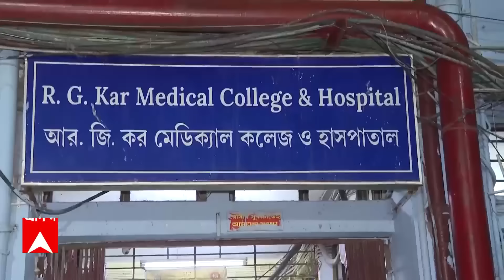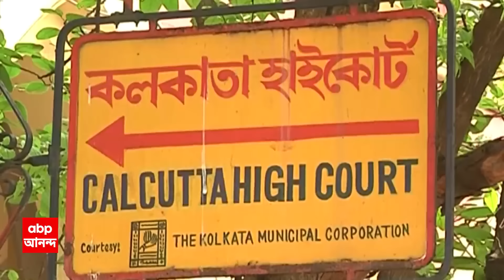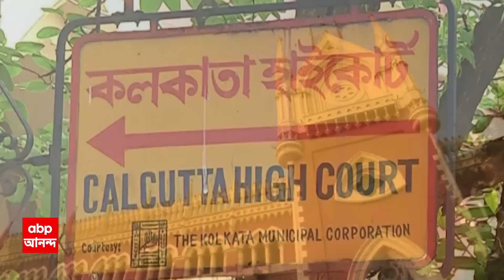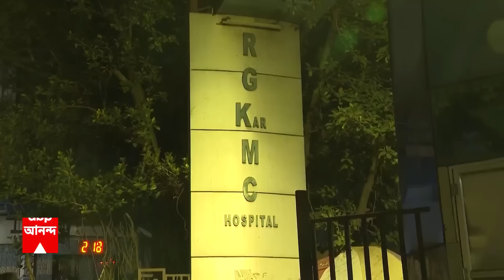RG Kar Doctor's Death: 'ঝুলি থেকে বেড়াল বেরিয়ে এসেছে..', আরজিকর কাণ্ডে CBI তদন্তের নির্দেশ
HC On CBI On RG Kar Doctor's Death: আরজিকর কাণ্ডে CBI তদন্তের নির্দেশ হাইকোর্টের প্রধান বিচারপতির। আদালতের পর্যবেক্ষণে আর জি কর কাণ্ডে CBI তদন্তের নির্দেশ। আর জি কর মেডিক্যালে চিকিৎসককে ধর্ষণ-খুন, CBI তদন্তের নির্দেশ। পুলিশ-হাসপাতালের ভূমিকায় অসন্তুষ্ট হাইকোর্ট, CBI তদন্তের নির্দেশ। কলকাতা পুলিশের কেস ডায়েরিতে সন্তুষ্ট নয় হাইকোর্ট, CBI নির্দেশ। রবিবার পর্যন্ত পুলিশকে সময় মুখ্যমন্ত্রীর, তার আগেই হাইকোর্টের CBI নির্দেশ।

রবিবার পর্যন্ত পুলিশকে সময় মুখ্যমন্ত্রীর, তার আগেই হাইকোর্টের CBI নির্দেশ। কলকাতা পুলিশের হাত থেকে আর জি কর মামলা গেল CBI-এর হাতে। প্রথমেই কেন খুনের মামলার বদলে অস্বাভাবিক মৃত্যুর মামলা? পুলিশ-হাসপাতালের ভূমিকায় প্রশ্ন, মামলা গেল CBI-এর হাতে। পরবর্তী শুনানির দিন রাজ্যকে তদন্তের অগ্রগতি রিপোর্ট দিতে নির্দেশ। '৫ দিন পরেও তদন্তে উল্লেখযোগ্য কোনও পদক্ষেপ নেই', এখনই CBI-কে কেস ডায়েরিকে হস্তান্তরের নির্দেশ হাইকোর্টের। ৩ সপ্তাহ পরে রাজ্য সরকারের রিপোর্ট তলবের নির্দেশ প্রধান বিচারপতির। 'দেহ কি রাস্তায় পড়ে ছিল? সুপার বা অধ্যক্ষ অভিযোগ করেননি কেন? আর কিছু বলতে হবে না, ঝুলি থেকে বেড়াল বেরিয়ে এসেছে, অমানবিক',রাজ্যকে উদ্দেশ্য করে মন্তব্য প্রধান বিচারপতির। ABP Ananda LIVE